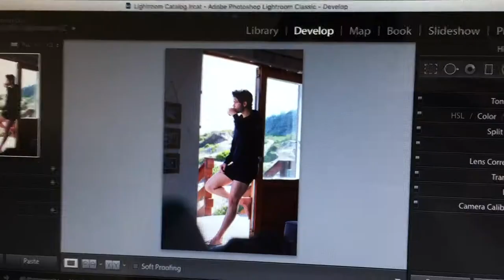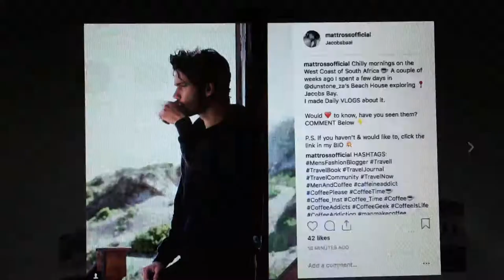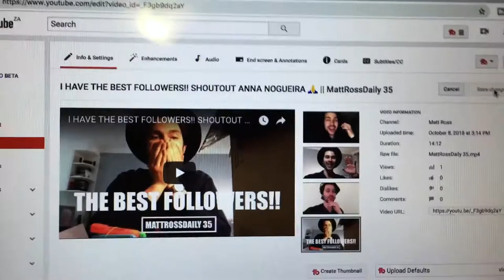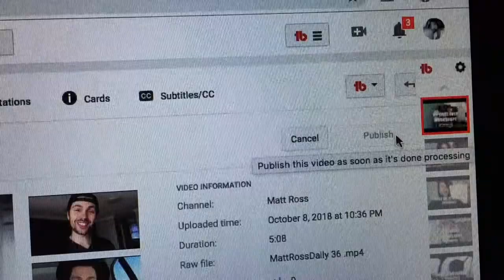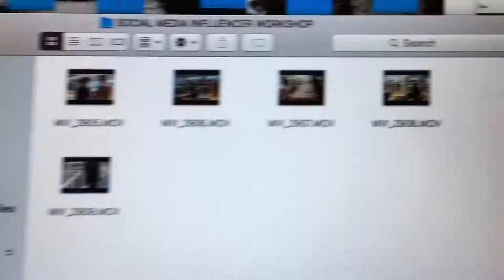I DEEPLY APPRECIATE YOU!! ❤️ || MattRossDaily 38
Would like all of you to know that I deeply appreciate you!
It was a massive start to the week, from completing the $1.80 strategy, working through new shots from Dunstone, editing new Episodes, posting new content, sending e-mails & preparing the videos from the Workshop it was a great Monday!